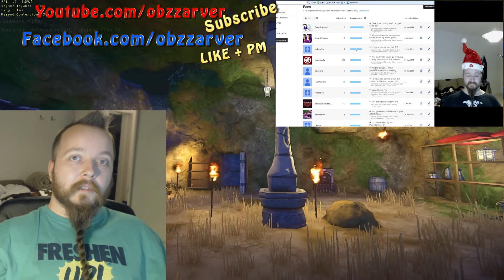EQ Next Landmark - 50 Prime Grapplers Giveaway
- Like and send obzzarver a private message on facebook.
I will reply on facebook with a key, until it's empty.

Any support in the form of likes / shares on social networks helps me tremendously, and I am forever grateful! :)

I do not ask anyone to donate, sharing of videos is the best you can do for me.
Should you however have more money then you know what to do with, and want to help me cover fees for beta access, equipment, and who knows.. maybe one day be able to do interviews at games conventions etc, I for have a paypal donation page:

- Glaneur de sons 34171
- ERH 47541
- NoiseCollector 43029
- StephenSaldanha 166515
And some public domain samples

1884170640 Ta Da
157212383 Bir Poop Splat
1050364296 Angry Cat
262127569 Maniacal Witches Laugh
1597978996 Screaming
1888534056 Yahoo